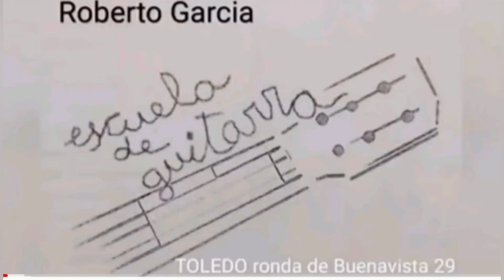TU CARA. GALVAN REAL. TUTORIAL DE GUITARRA ACORDES